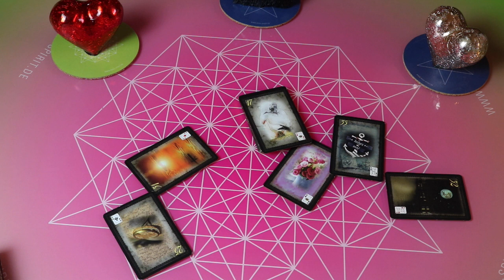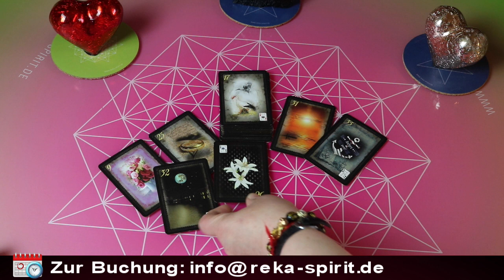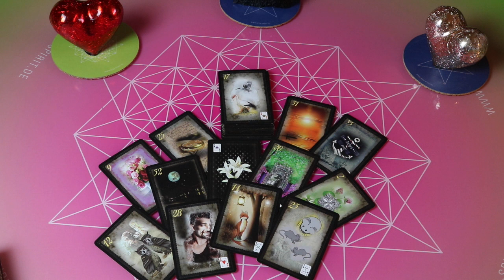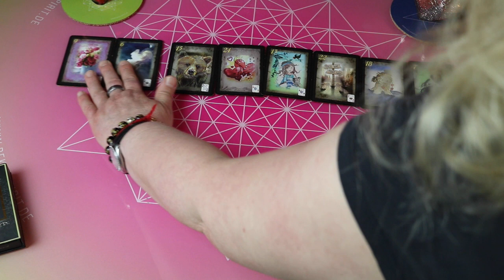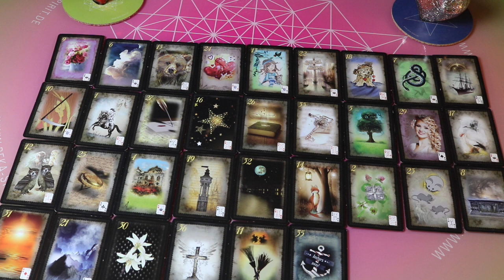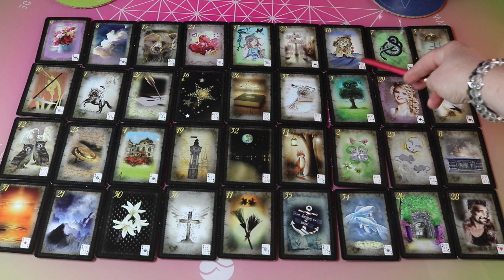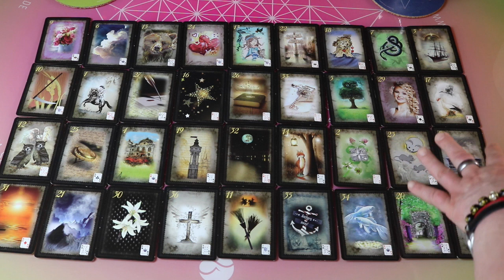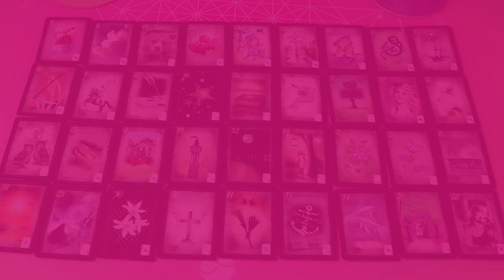Er ist komplett fertig er fühlt Seelenschmerz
Termine im August

Monatsangebot / 222,20 € / Jetzt buchenStarte neu durch! In 12 Wochen zu einer erfolgreichen Persönlichkeit
Wochenangebot 1.-15.8. / 222,20 € / Jetzt buchenLiebesritual Spezial

03.08. Portal Energiekreis / 88,88 € / Jetzt buchen
mit Reiki Großgrade und Lichtgrade

07.08. Venus Trigon Neptun / 111,10 € / Jetzt buchen
Tag der Romantik

08.08. Portal Energiekreis / 88,88 € / Jetzt buchen
Löwe Portal

11.08. Portal Energiekreis / 99,90 € / Jetzt buchen

12.08. Vollmondritual und Energiekreis / 90,00 € / Jetzt buchen
Intensives Ritual, Vollmond im Wassermann

14.08. Portal Energiekreis / 99,90 € / Jetzt buchen

18.08. Venus Trigon Jupiter / 111,10 € / Jetzt buchen
Tag der Liebe und Beziehungen

19.08. Portal Energiekreis / 88,88 € / Jetzt buchen
Energie ist im Seelenspiegel

24.08. Venus Trigon Chiron / 111,10 € / Jetzt buchen
Tag für energetische Rituale

27.08. Neumondritual und Energiekreis / 90,00 € / Jetzt buchen
Intensives Ritual, Neumond im Jungfrau
Bei den Voll- und Neumondritualen gibt es für 2 Tage ein Video, das dir kostenlos zur Verfügung gestellt wird. Von allen anderen Ritualen erhältst du Bilder. Alle Rituale werden von 22.22 bis 22.44 Uhr durchgeführt. Die Energieübertragung findet von 23-23.30 Uhr statt. Ich benötige deinen vollständigen Namen und den deines Herzenmenschens.
Rituale: Wir nutzen die magische 7 – maximal 7 Teilnehmer. Sichere dir heute deinen Platz.